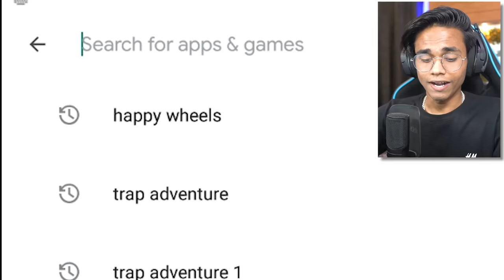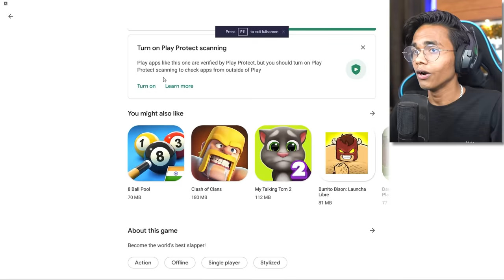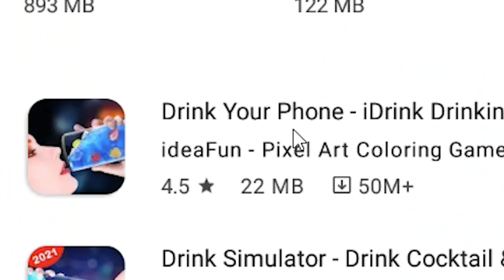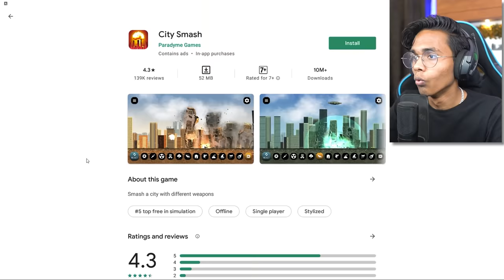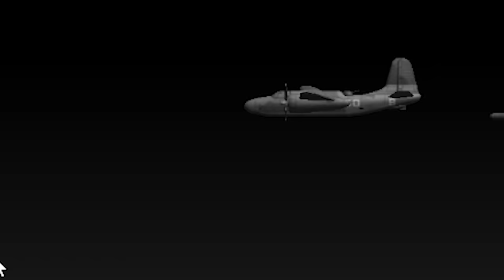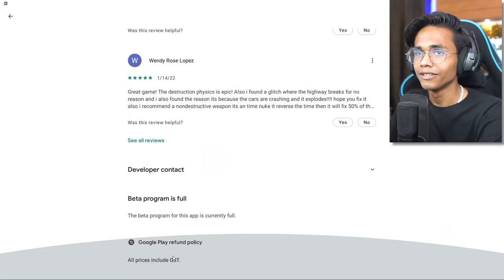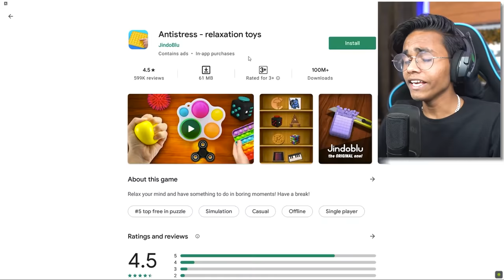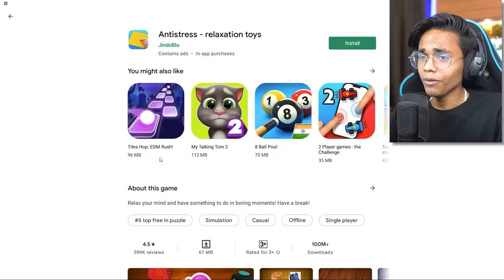PLAYING WORST GAMES EVER MADE | Bixu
Today I played The Most Random, Funny & Worst Games Ever Made